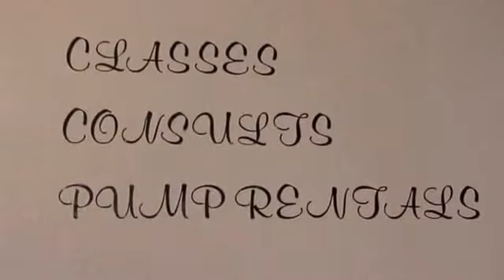My Pure Delivery Lactation Clinic and Baby Boutique Cedar Park and Austin Area Breastfeeding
My Pure Delivery - Cedar Park and Austin Area Lactation Clinic and Baby Boutique: Get the Breastfeeding Help You Deserve. "Keeping Austin Latched"